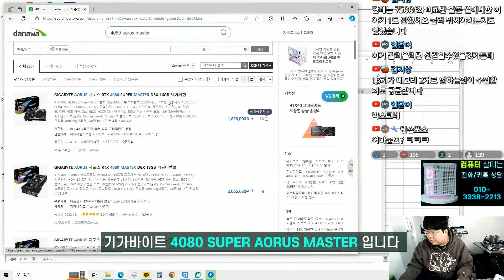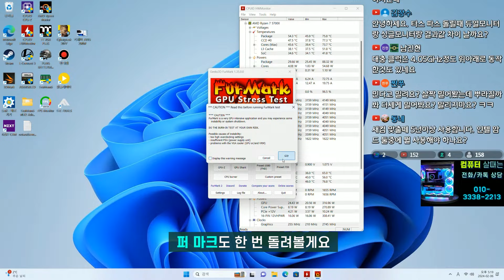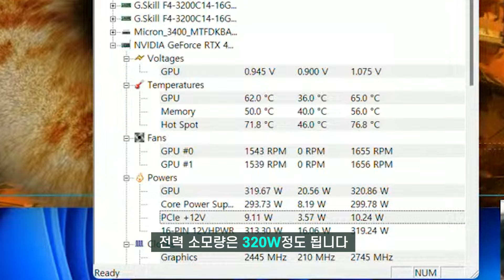'어마' 어마한 4080 슈퍼 크기 보소 [4080 SUPER AORUS MASTER] -제이씨현 협찬